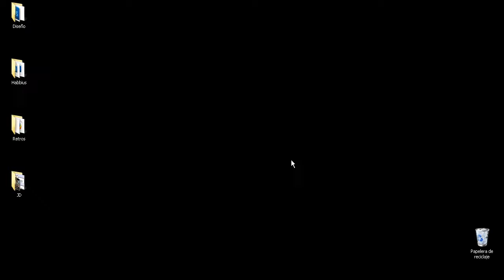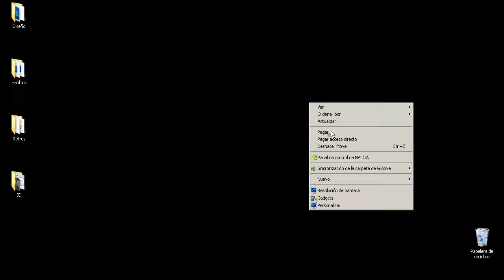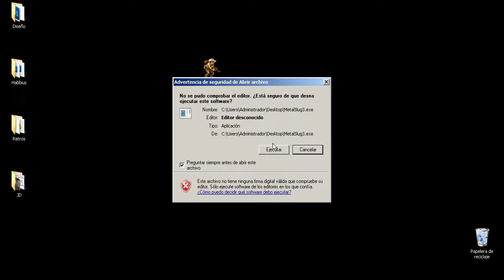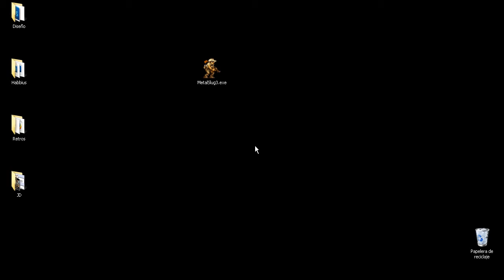Tutorial - Como descargar el metal slug 3 l Funcionando 2014 [HD]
Hola comunidad de youtube, he vuelto y a lo grande.
A petición de muchos fanaticos de está gran saga les traigo el metal slug 3 portable para vuestra computadora. Si lo podrás descargar y jugar sin instalaciones ni nada.